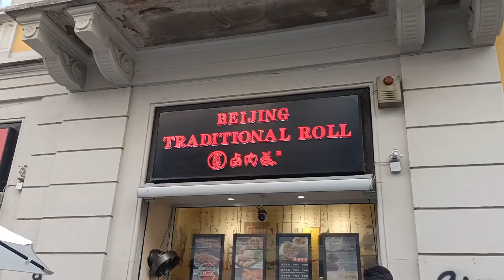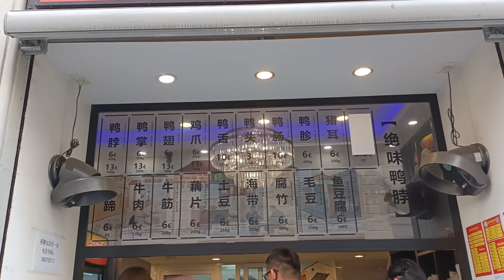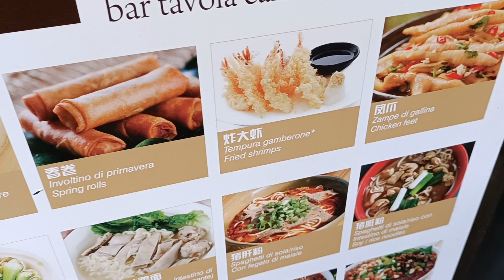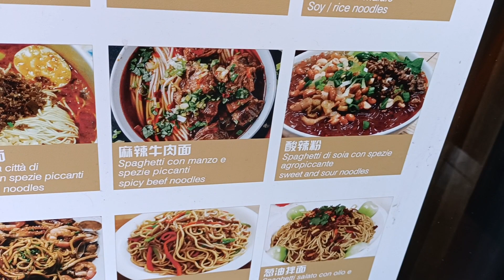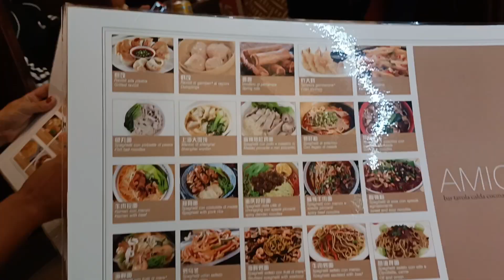CHINATOWN SA ITALIA